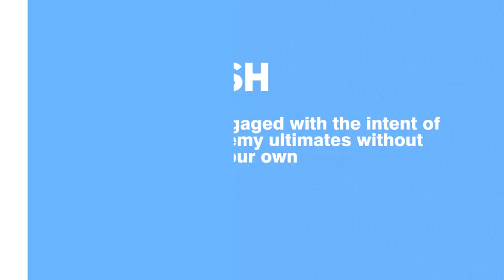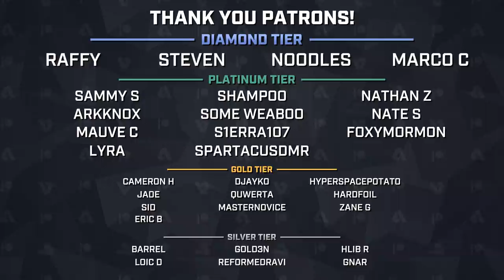What Is A Dry Push? - Overwatch Essentials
A Dry Push is defined as a teamfight engaged with the intent of exhausting the enemy ultimates without using any of your own.